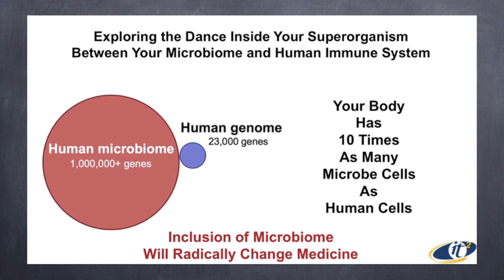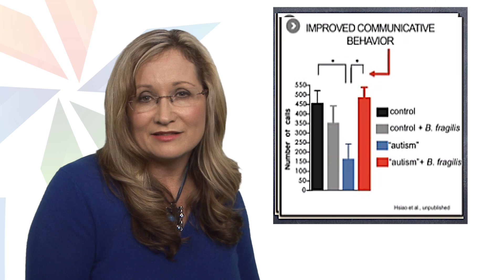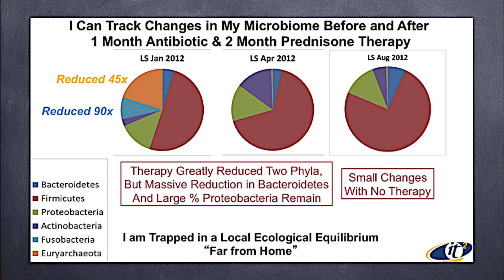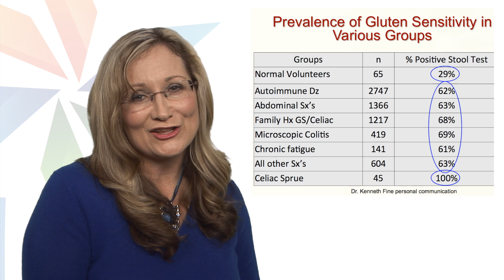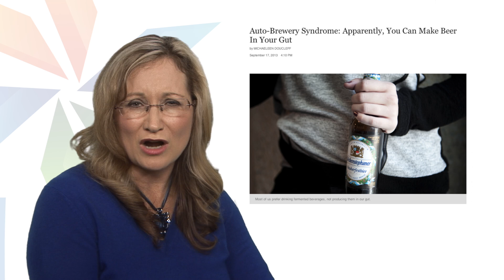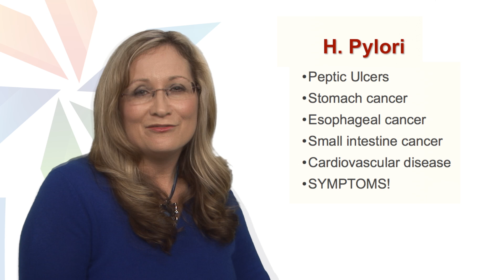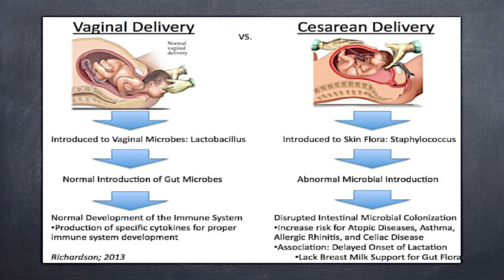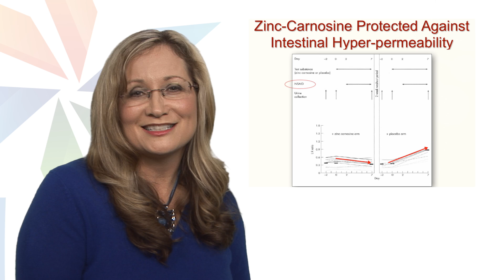RHMD Metametrix Video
Dr Hunton explains why she wants to collect your poop.
 Metametix is the test she uses to get the information about you and your possible gut issues.